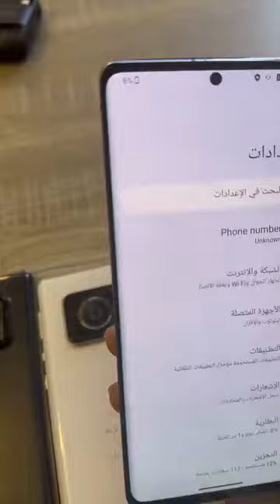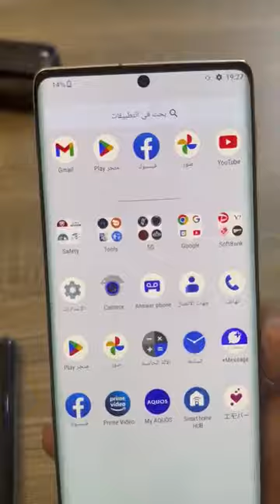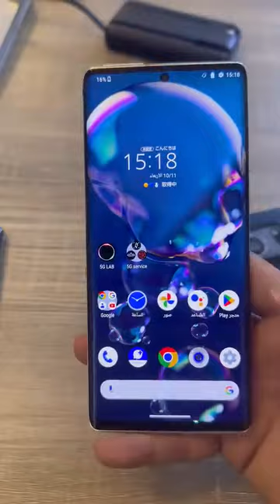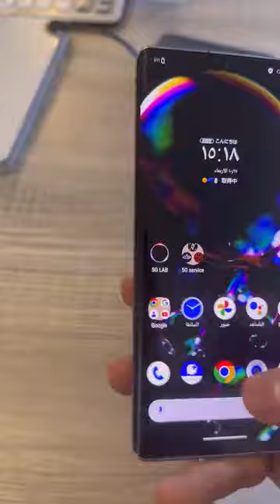عروض شارب R6 || ادخلو الاكروب بالوصف فيدو لمعرفة الاسعار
عروض شارب R6 المخفضه السعر

ادخل للكروب واشترك وشاهد الفديو